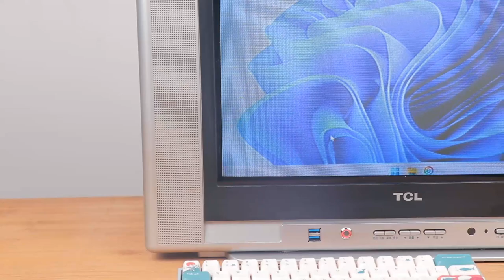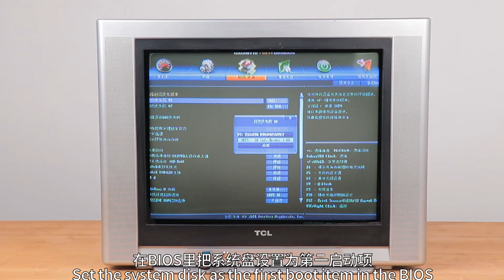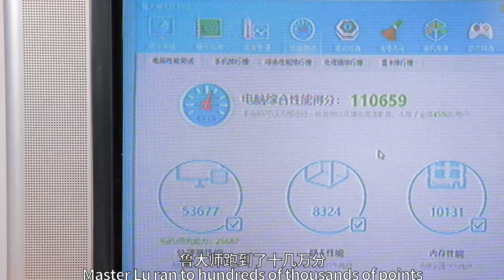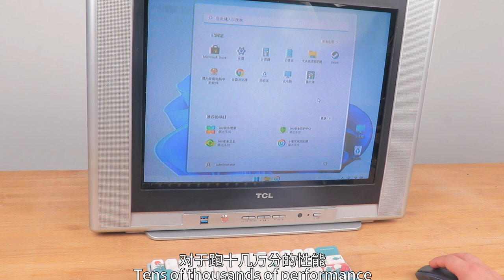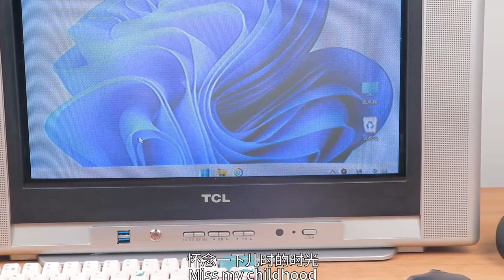How to change a TV to a computer？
（Materials required）

TCL CRT TV
Motherboard
CPU
mSATA SSD
USB extension cable
Power button extension cord
AC-DC 5V2A Power Supply Board